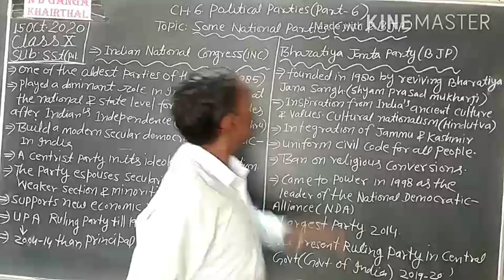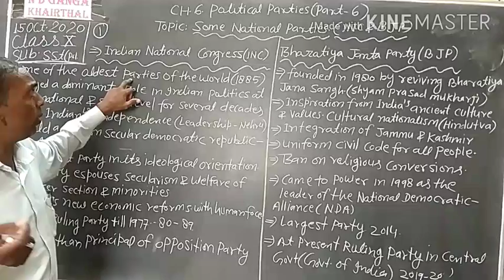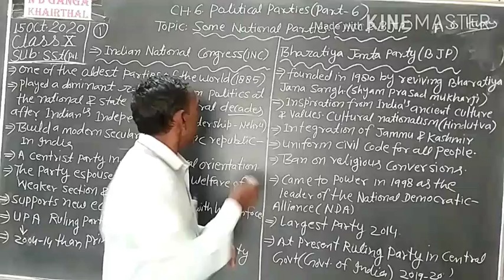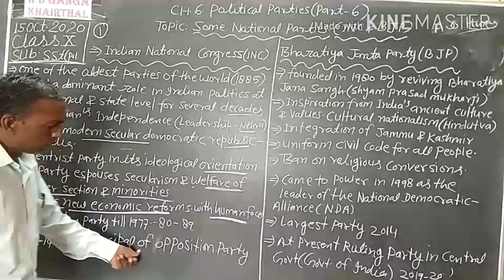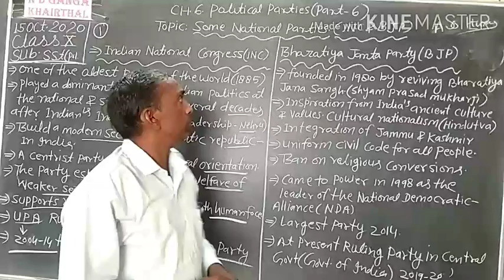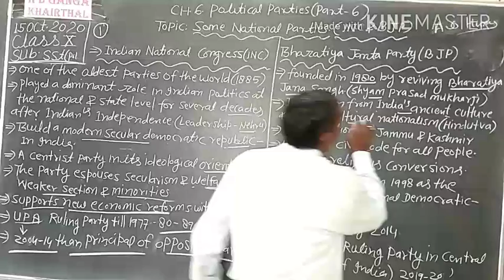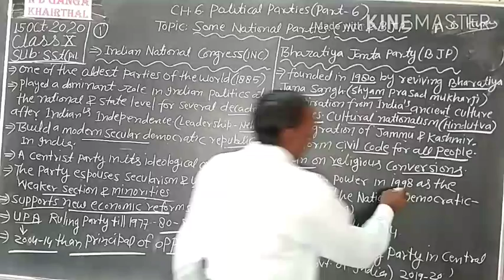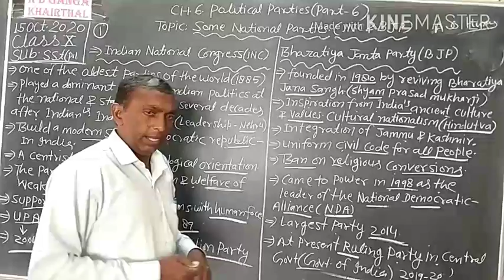NCERT Class 10th # Pol.Sci. CH.6 (part 6) Topic: some National Politica parties( INC,BJP)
NCERT textbook briefly solution on 15Oct 2020.